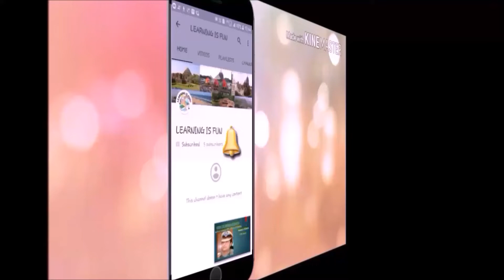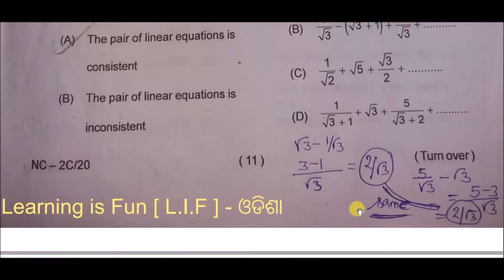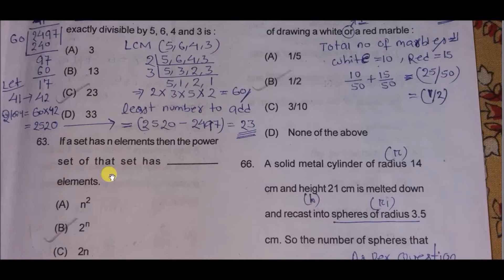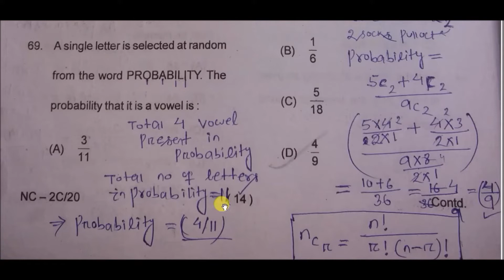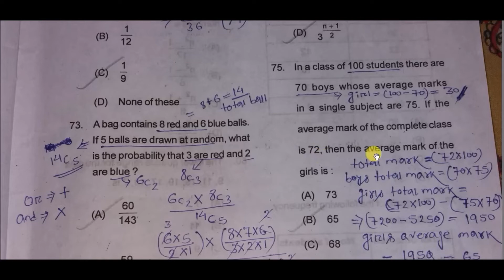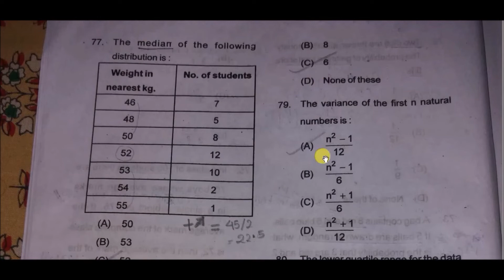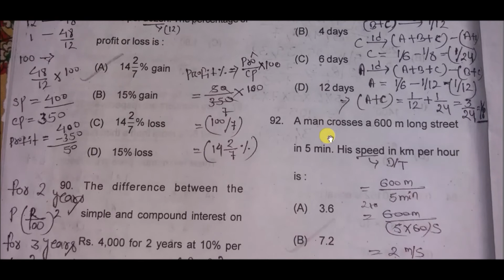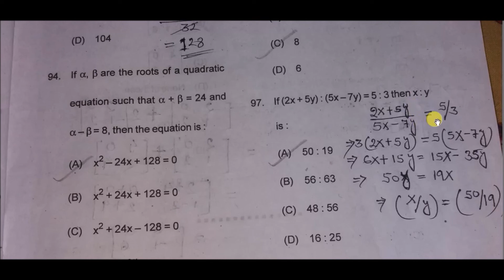OPSC ASO 2018 -19 MATHEMATICS Questions + Answers with Detail Explanation ( PDF )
""  FOR JOB & RESULT UPDATE PLEASE JOIN OUR TELEGRAM CHANNEL """